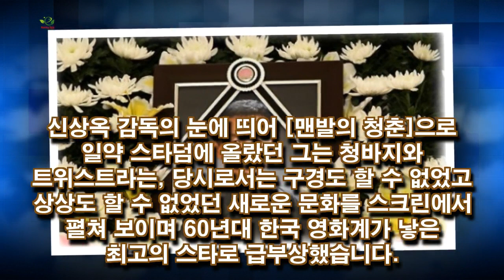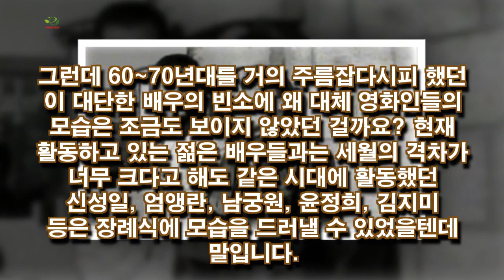트위스트 김과 영화인들 사이에는 과연 어떤 일이 있었던 걸까요? 비밀이 밝혀졌다!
트위스트 김과 영화인들 사이에는 과연 어떤 일이 있었던 걸까요? 비밀이 밝혀졌다! 원로 영화배우 트위스트 김이 세상을 떠났습니다. 그러나 그의 빈소는 한산하다못해 썰렁하기 그지 없었는데요. eow gby